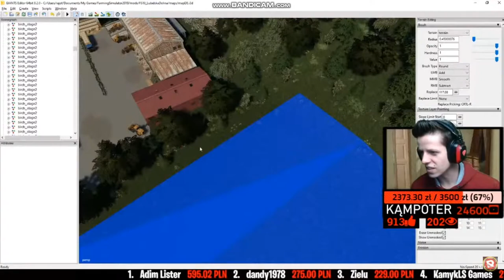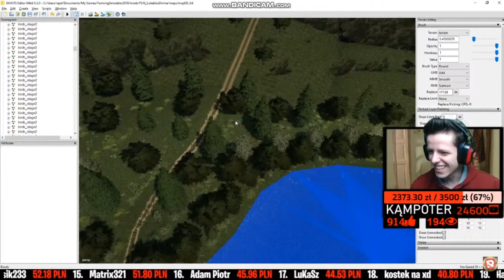Rajot GPLAY- " Mesje, LE bull......GONG "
Film nie ma na celu w żaden sposób obrazić użytkownika Rajot GPLAY. Film powstał w celach humorystycznych

📖Zgodnie z (art. 29 ustawy o prawie autorskim i prawach pokrewnych) na zasadzie cytatu możemy w swoich filmach wykorzystywać fragmenty cudzych utworów, jeśli jest to uzasadnione celami wyjaśnienia czegoś, dozwolonej krytyki, nauczania, komentowania etc. Ktokolwiek będzie chciał umieścić ten filmik na swoim kanale, powinien wcześniej skontaktować się ze mną oraz umieścić odpowiednią informację tj. link do źródła (kanału), mój url kanału jak i bezpośrednio shota.